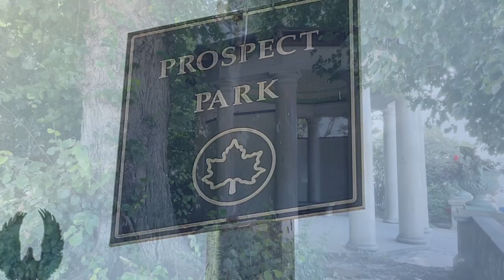Ben's Tours--Prospect Park, Brooklyn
Each installment of Ben's Tours takes you on a visit to a special place.  This time join me in Brooklyn's answer to Manhattan's Central Park, Prospect Park.  I think it is more than worth the subway ride over from Manhattan, but you can watch and decide for yourself...